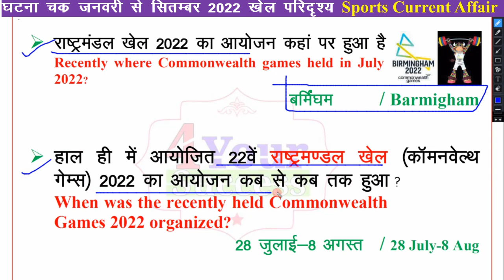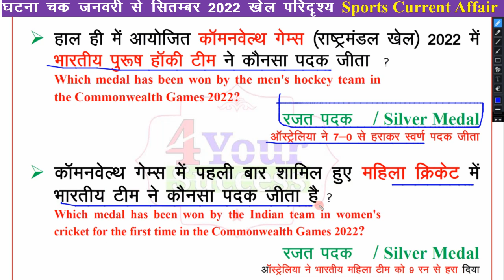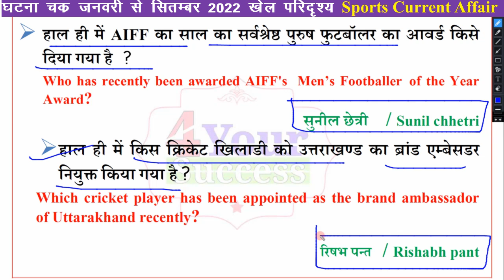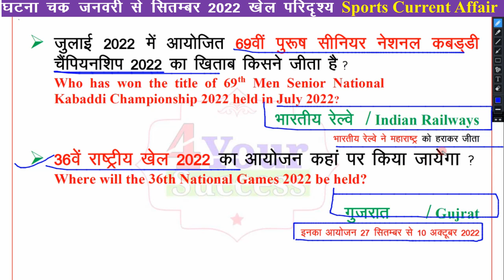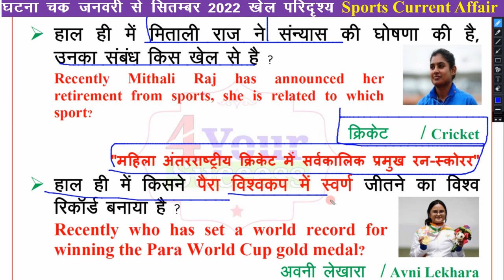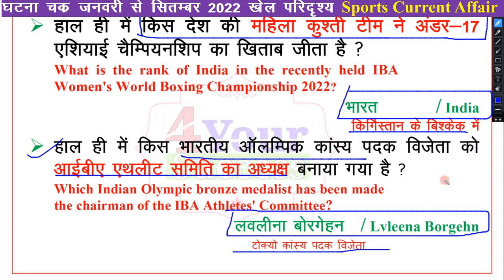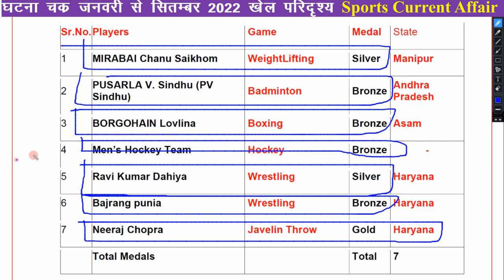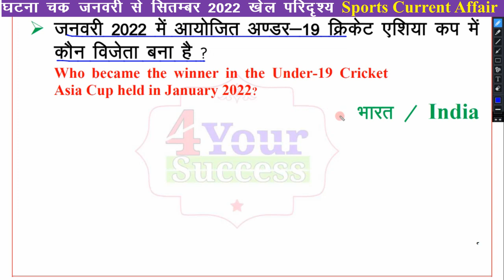खेल जगत करंट अफेयर्स (जनवरी - सितम्बर 2022) || Sports Current Affairs Jan-Sep 2022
आशा करते है की आपकी तैयारी अच्छी चल रही होगी| अप सभी के सहयोग प्यार और Support की वजह आज हम अपना💥 एड्राइड Mobile App Launch 📲💥कर रहे है | इस app से आपको बहुत ही Help और फायदा होने वाला है और इस🔥 App का पहला कोर्स 🔥भी बना दिया है जिसमे आपको जनवरी से दिसम्बर 2022 के सभी MCQ विडियो प्रत्येक महीने का  और उसका PDF with Anskey और प्रत्येक महीने का एक Test और 10 Topic Wise PDF पूरी तरह से Updated मिलेगी इसके बाद Novembr और December का भी अपडेट कर दिया जायेगा इसी में|
इस पुरे कोर्स की Fee राखी है 12 Month Ki =360/-💥 लकिन अभी इस पर 50% discount मिलेगा 360-180= 180/-🔥 इसके आलावा Diwali Dhamaka Coupon भी शुरू है हमारे Top 500 Students के लिए उन्हें इस couponमें Flat 100/- का Discount तो उनको यह Course 🔥180-100= 80/-🔥में मिलेगा |

👉🔥PDF के लिए Join Our Telegram.

👉घटना क्रम जून 21 से जून 22 Top 1200  MCQ PDF..

👉घटना क्रम अर्द्ध वार्षिकांक 2022 जनवरी से जुलाई   Top 671 MCQ PDF..

👉घटना क्रम वार्षिकांक 2021 जनवरी से दिसम्बर  Top 1101 MCQ PDF..

👉घटना क्रम वार्षिकांक 2021 जनवरी से दिसम्बर सार संग्रह 1200+Oneliner Master PDF.

👉घटना क्रम वार्षिकांक 2021+अर्द्ध वार्षिकांक 2022 (जनवरी 21 से जून 22) Top 1751 MCQ PDF..

👉PDF Purchase Any Problem Contact-- और ऑनलाइन PDF नहीं खरीद पा रहे है तो Whatsapp करें... 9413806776

Queries Covered-
ghatna chakra current affairs 2022 in english,
ghatna chakra current affairs saar sangrah,
ghatna chakra Master video 2022,
upsi current affairs 2022,
rajasthan ras 2022 current affairs,
tokyo olympic current affairs ,
Common Wealth 2022 Current Affairs,
Utkarsh ful patti current affairs 2022,
Ghatna Saar Current affairs 2022,

Pdf Download Problem contact 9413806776 ( Only Whatsap)